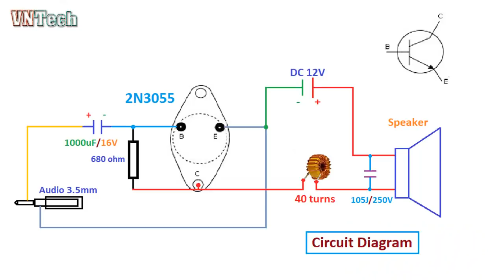DIY Ultra Deep Bass Amplifier || Loud and Clear Speaker - Ver 4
In today's video I want to show you how to make ultra bass amplifier from 2N3055 transistor.